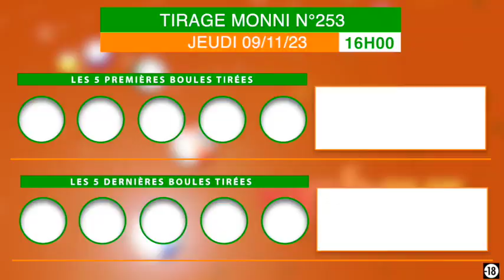Les infos du MONNI sont disponibles, bon visionnage ! La vidéo du tirage de 16h